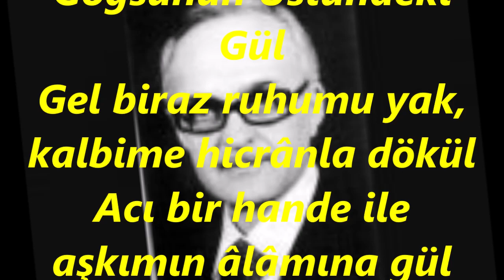Bekir Sıdkı SEZGİN-Sonbahar Goncası Mı Göğsünün Üstündeki Gül (SÛZNÂK )R.G.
SOLİST:
*BEKİR SITKI SEZGİN*
VİDEOYU YAPAN
*RECEP GAYRETLİ*
GÜFTE:  MUSTAFA NÂFİZ IRMAK
BESTE:  MUSTAFA NÂFİZ IRMAK
USUL:  AĞIR AKSAK
MAKAM:  SÛZNÂK
Sonbahar Goncası Mı Göğsünün Üstündeki Gül
Gel biraz ruhumu yak, kalbime hicrânla dökül
Acı bir hande ile aşkımın âlâmına gül